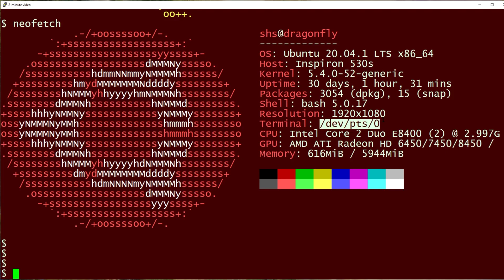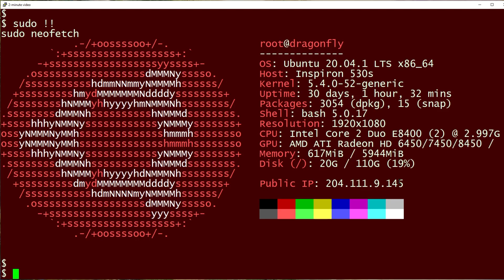How to use the screenfetch and neofetch commands: 2-Minute Linux Tips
In this Linux tip, learn how to use the screenfetch and neofetch commands. They're actually both bash scripts that you'll need to install if you haven't already. Once installed, without anything more than invoking them by name, either one will fetch important information from your system and display it alongside an ASCII representation of your Linux distribution's logo.